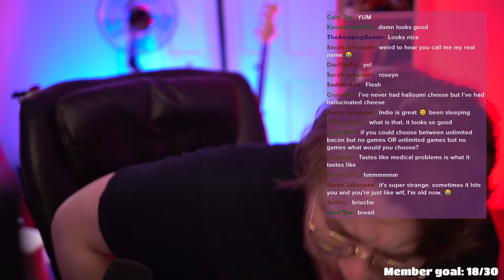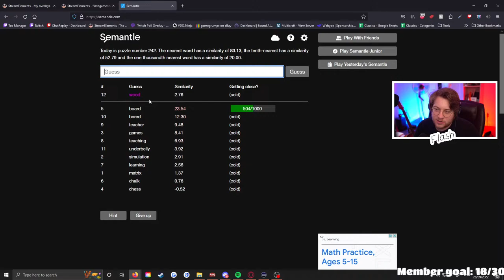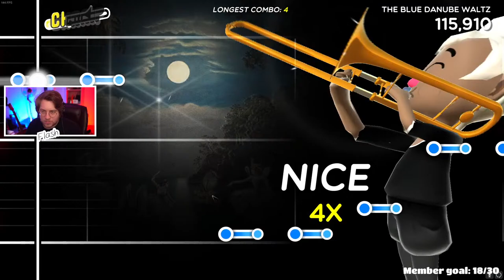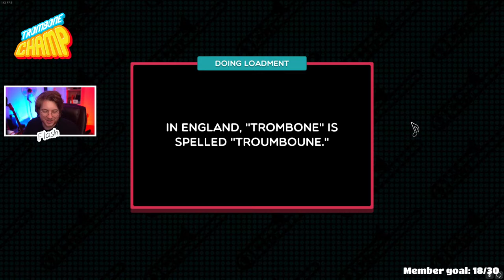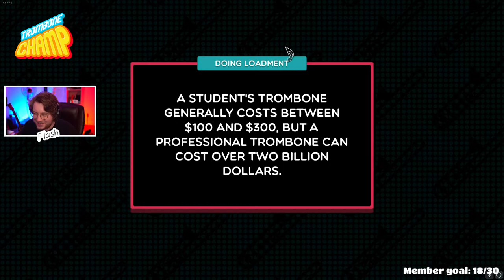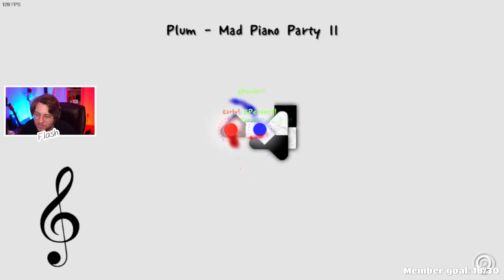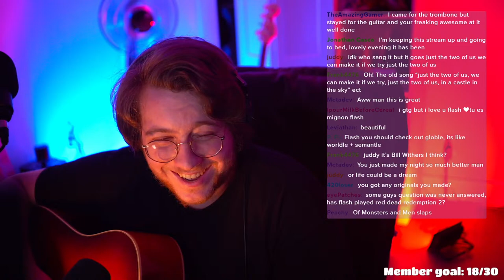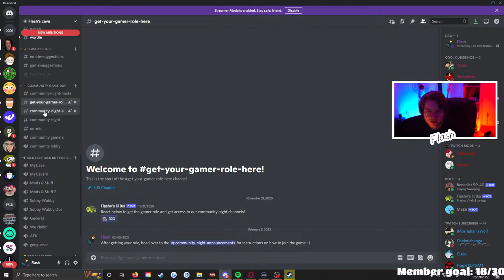The best trombonist in the world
This was streamed right here baby